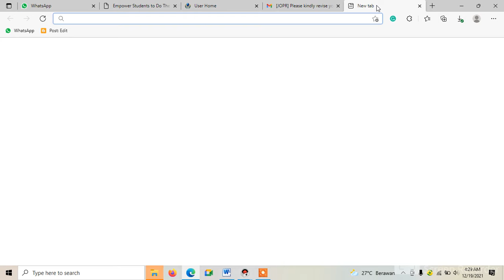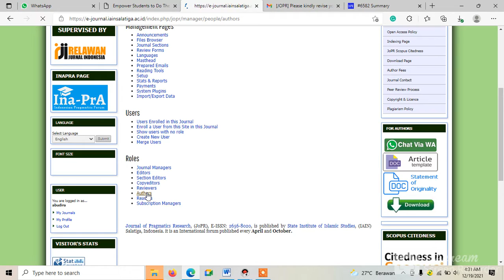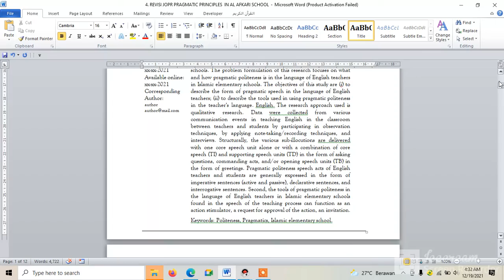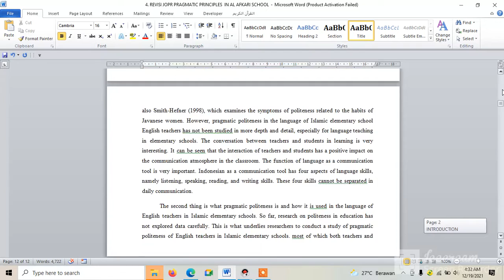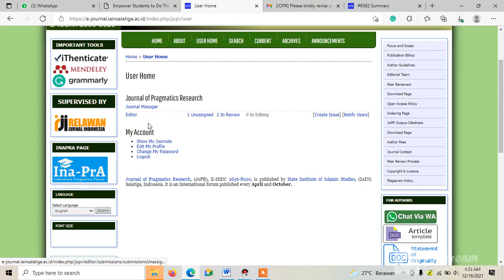Tutorial unggah revisi sebagai Author di OJS web journal